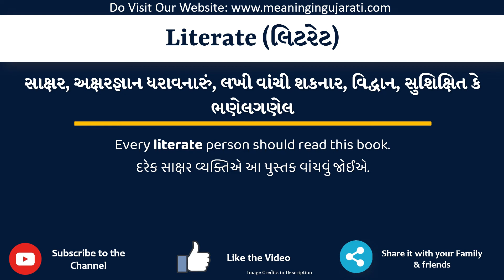Literate Meaning in Gujarati | Literate નો અર્થ શું છે | Literate in Gujarati Dictionary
આ વિડિયો માં તમે Literate નો Gujarati માં અર્થ સમજશો અને એની સાથે Literate નું pronunciation પણ શિખશો. એટ્લે કે તમે Literate ના meaning ની સાથે સાથે એ પણ શિખશો કે Literate ને કેવી રીતે બોલાય, Literate ને બોલવાની સાચી રીત કઈ છે.

તો બસ એક મિનટ માં શીખો Literate શબ્દ ને.

Literate ને examples થી સમજીએ